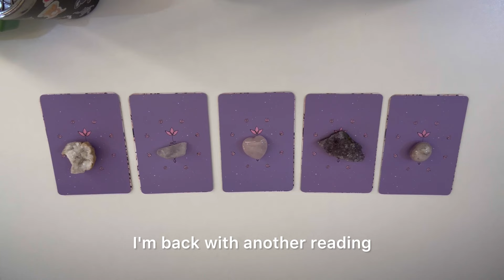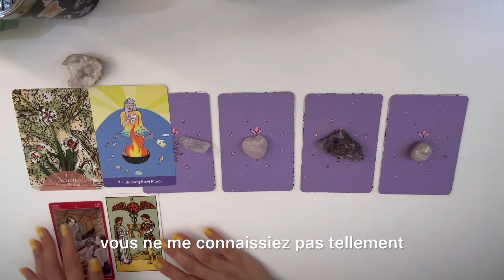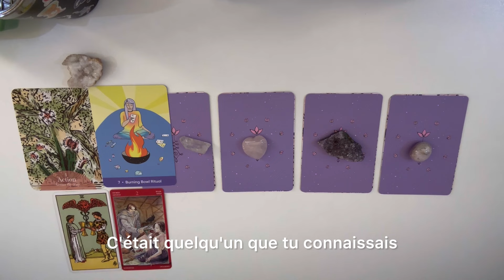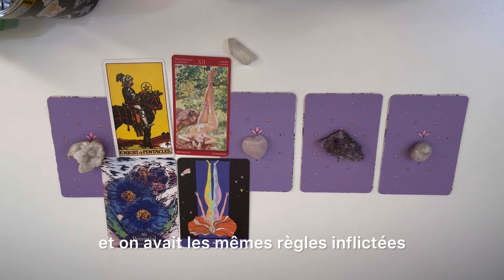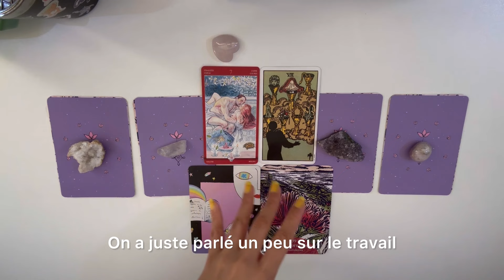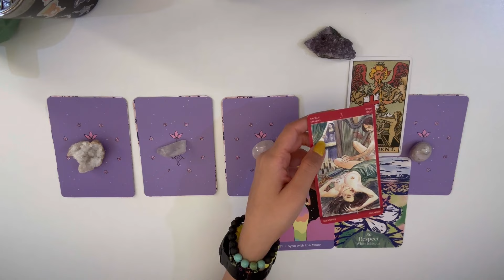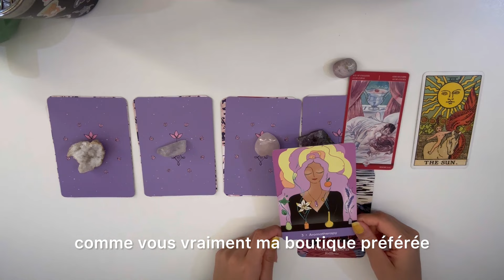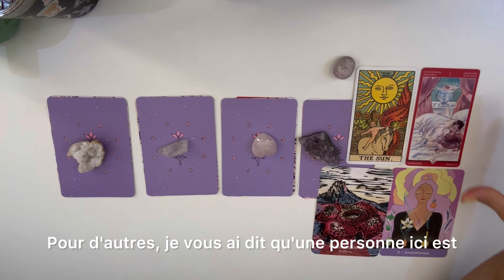Who was i to you in the past life ? - Pick A Card✨Tarot Raeding✨pickacard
0:00 Intro
0:24 Pick A Pile
3:08 pile 1
8:07 pile 2
11:12 pile 3
13:21 pile 4
17:39 pile 5
22:46 End of the screen recommendations
If you liked my reading you can send me a ( THANKS ) you will find it under my video its a heart ❤️ with the word thanks in it
My Personal instagram : eelanoud
My Food Instagram : Elanoud_Food
My Fitness Instagram : Elanoud_Fitness
My Fitness TikTok : Elanoud_Fitness
VSCO: elanooud
For a private (personal) reading :

I keep it real if i see something i’ll say it so don’t expect me to sugarcoat the truth .. if you’re looking for a reader that going to tell you what you want to hear only !!.. thats not going to be me !! I say what i see from spirit and deliver it to you crystal clear no salt no sugar

Not responsible for your own life and decisions , it’s all on you . Those readings are for entertainment only

32 USD For A One Question
53 USD For the same day emergency reading
80 For three Questions
112 For A Detailed reading about a topic

1500$ A FULL YEAR DAY TO DAY CALENDAR PLANNER WRITTEN AND SHIPPED TO YOU THE PRICE INCLUDES THE SHIPPING PRICE AS WELL

Keep in mind :

1- I only answer the questions that you’ve asked about .
2- I’m not going to answer any questions that i’ve not been paid for .
3- Write me an email with your problem and wait for my reply and payment request i will schedule a reading if i couldn’t do your reading i will refund you .
4- if you kept sending weird emails or DMs that were very disrespectful i will block you .
5- I’m not going  to answer any questions after the reading more than you’ve asked about .
6- If i didn’t get paid or scheduled a reading for you i would not answer or reply to a DM or an email wasn’t about booking a reading .
7- ( My private readings are unlisted videos on YouTube ) i will send you a link by email once the reading is done uploading.

Thank you i try my best to make people life better and more positive and help healing your issues but i can’t be there only for you I’m only human .

Thanks please understand why I’m putting those rules .